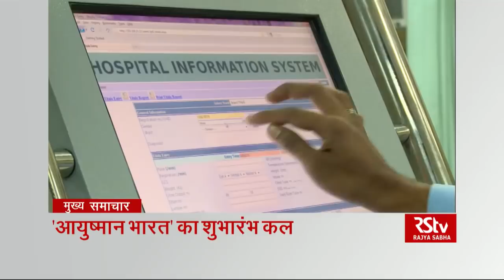Top Headlines (Hindi - 8 pm)